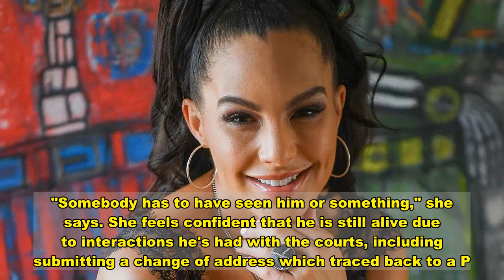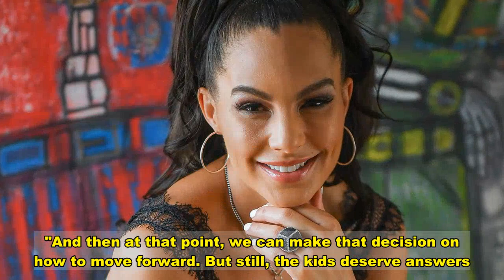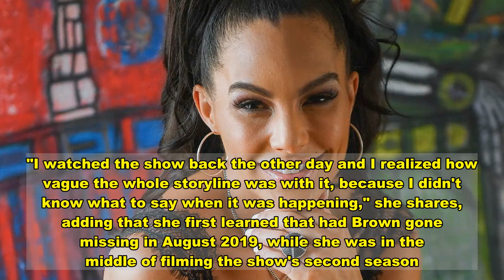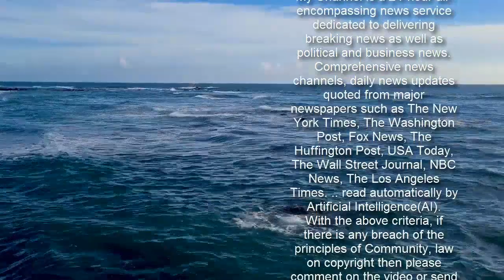Selling Sunset’s Amanza Smith Is 'on a Mission’ for ‘Answers’ About Missing Ex-Husband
Advertisement     It's been a year and a half since Amanza Smith last saw or heard from her ex-husband, former NFL player Ralph Brown. And despite the mental anguish she says his disappearance has caused her and the two kids they share, she's not ready to give up on finding him.    The Selling Sunset star, 44, recently opened up about the situation to PEOPLE, explaining, "I think I was in go, go, go mode for so long after it happened that I hadn't even really had a chance to process it fully. I was just trying to pick up the pieces and get our lives together. But now that things are more settled, I'm just on a mission to figure out what the hell is going on."   Get push notifications with news, features and more.   Follow  Following  You'll get the latest updates on this topic in your browser notifications.   She says she's finally at a point where she feels ready to use her platform to aid in her fight to find Brown. While she's unsure what lead to his disappearance, she's considered whether it could be a health issue related to his football injuries. She specifically cited CTE, a brain condition associated with repeated trauma to the head during an interview with ET.    "I made the choice to put my life on a television show, and when I made that choice this wasn't our reality, but it is now. So, I may as well use the platform to try to figure out how to get some answers," she says.     She took to Instagram to talk about the situation on Tuesday — the first time she has discussed it publicly in months — and share a photo with her son Braker, 9. "I've been silently dealing with the pain and heartache of what is happening with this situation and the past couple weeks I've wiped so many tears from this little boy's face. My heart hurts," she wrote in the caption.    Smith and Brown, who were married for two years, also share daughter Noah, 10.    She says she hopes social media can help her bring awareness to Brown's disappearance and help her find him. "Somebody has to have seen him or something," she says. She feels confident that he is still alive due to interactions he's had with the courts, including submitting a change of address which traced back to a P.O. Box at a UPS store.   "I'm not doing it to find him for revenge or to get money or child support," Smith assures. "I want to know what's going on. And if there's a possible solution to help him even feel a little better."   Smith says she is "angry, sad and confused" that she has gotten nothing but radio silence from her former inlaws, Brown's family, despite her many attempts to reach out to them. Most of his family members have blocked her, she says.    "I'm really upset with his family for just having no contact whatsoever," she says, admitting that her kids' paternal family members "turning their backs on them" has been especially hard.    "I need them to look me in the face and tell me that he's either not okay and we can get him help, or that he's just given up," she says. "And the